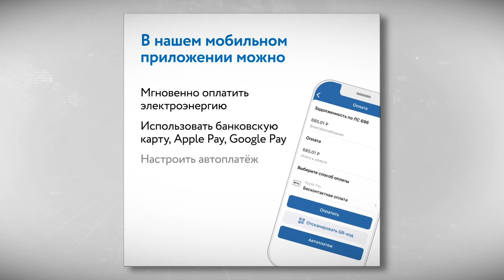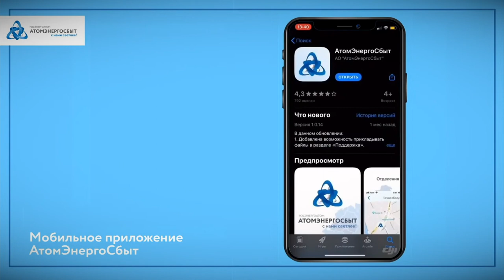Удобное приложение Атомэнергосбыт